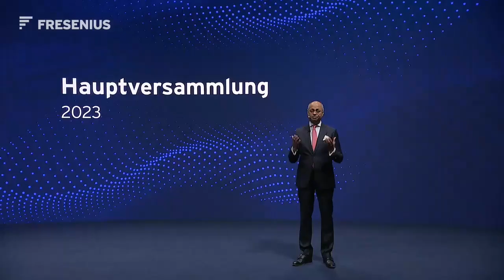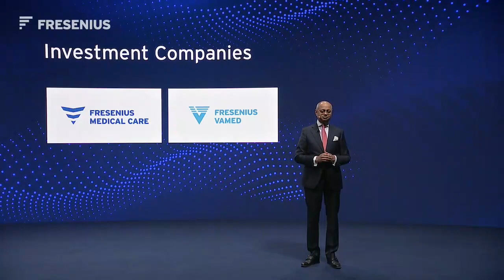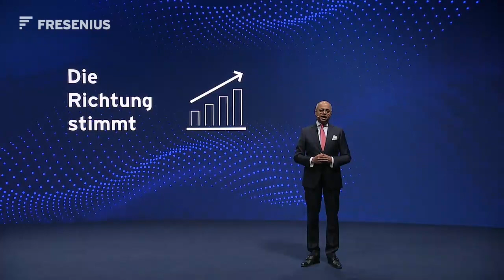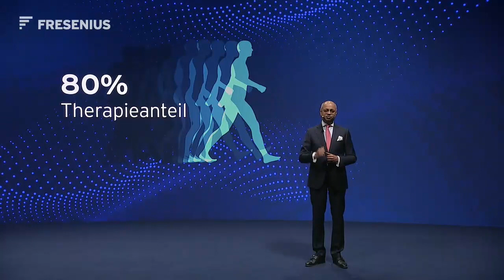Fresenius Hauptversammlung 2023 - Rede des Vorstandsvorsitzenden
Virtuelle Hauptversammlung der Fresenius SE & Co. KGaA am 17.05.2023. Rede des Vorstandsvorsitzenden Michael Sen.